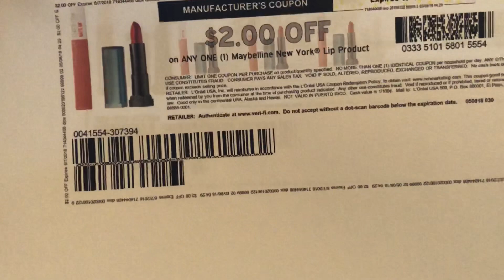🔥 Corre a Imprimir este cupón Calinte🔥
Hola amigos le dejo este video para mostrarles estos super cupones que tenemos para imprimir en coupons.com.